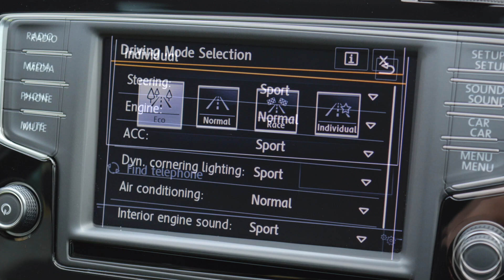2015 15 Reg - Volkswagen Golf 2.0 TSI (300PS) R 4MOTION (s/s) 3dr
2015 15 Reg - Volkswagen Golf 2.0 TSI (300PS) R 4MOTION (s/s) 3dr